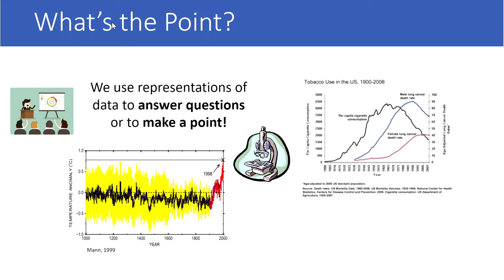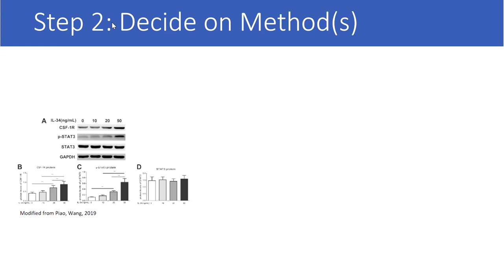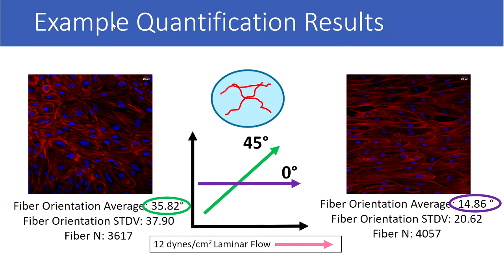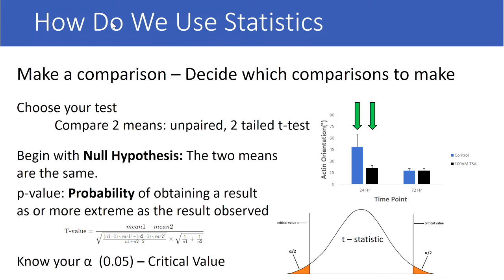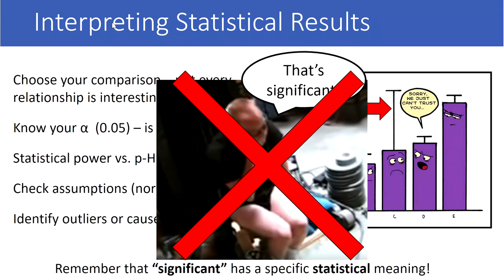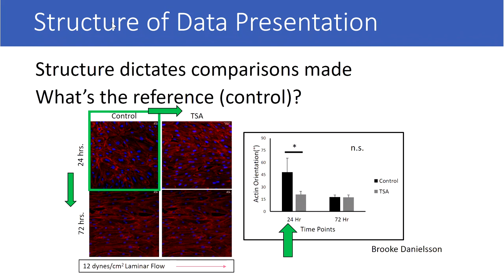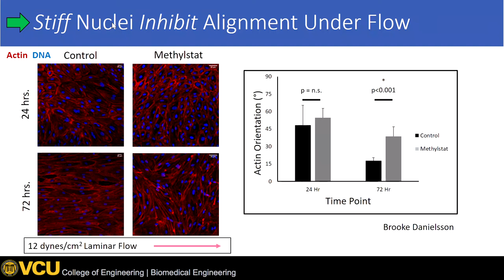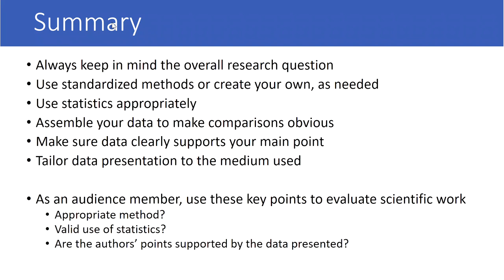Pictures and Numbers: How to Effectively Communicate Your Data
How do you take the results of an experiment and present them so that someone else can understand the point you are trying to make? Whether it is microscopic images or numerical data, some choices must be made. In this talk, we discuss how we can approach quantifying and visualizing data and why the "right" way isn't so much an objective reality but a method that answers a specific question.

Presented by Tristan Raisch, Ph.D. on November 11, 2019.

This talk is part of the How-to Talks by Postdocs series, an instructional brown-bag series sponsored by VCU Libraries, the Wright Center for Clinical and Translational Research, and the VCU Postdoctoral Association.